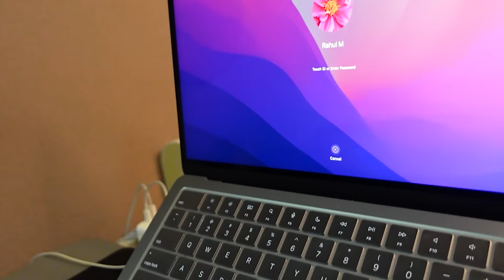Desk Setup For Life🍎